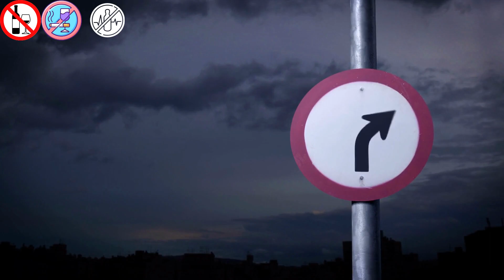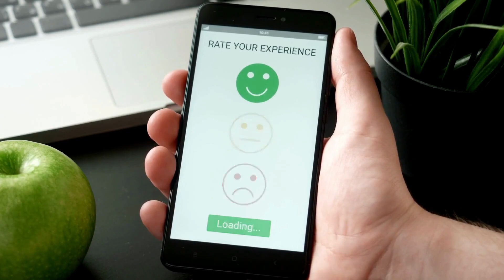🔥Social anxiety and shyness leading to your alcoholism#anxiety youtubevideos alcohol quito sort🔥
Using alcohol as a means to improve relationships is not a healthy or effective strategy. While alcohol might temporarily lower inhibitions and make social interactions seem easier for some individuals, relying on it can lead to a range of negative consequences, both physically and emotionally.Introverted and shy individuals often face challenges in social situations, but there are more constructive ways to work on improving relationships and social skills:🔥🔥

Chapters:
00:00 Intro
00:50 Alcohol Overview
01:42 What is Shyness ?
02:19 Does Alcohol use as a coping mechanism for shyness advised ?
04:47 What are the healthier, longer-lasting methods to get over shyness ?
07:27 Outro.

Do people with social anxiety become alcoholics?
Is alcoholism caused by anxiety?
Why do people with anxiety turn to alcohol?
Do people with social anxiety drink a lot?
Are people with anxiety more likely to drink?
How do I get rid of social anxiety without alcohol?
How long after quitting alcohol does anxiety go away?
Can stress cause alcohol?
Should you drink if you have anxiety?
What is alcohol anxiety called?
How can I calm my anxiety?
How do I stop drinking in social settings?
Can social anxiety be cured?
How can I socialize without drinking?